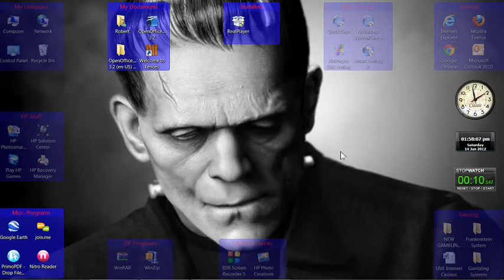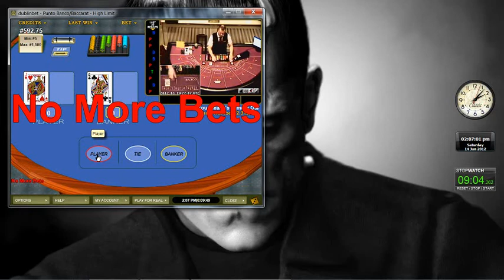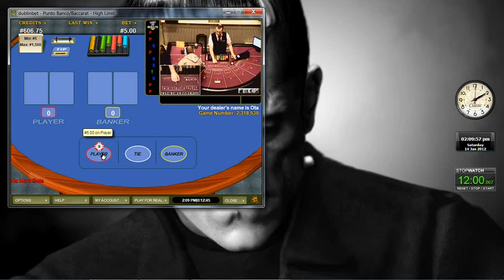Roulette Craps Baccarat Gambling System with 6 High Probability Bets and No Lose Money Management!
Welcome to the official ProGamblingSystems.com YouTube channel!

For the first time on YouTube (and quite possibly the internet), you will witness the best gambling systems you will ever see in your life - courtesy of the infamous banned professional casino gambler Robert Reno, who, since his ban, has been sharing his professional gambling system secrets with casino players! He has casino gambling systems that WORK, and not just in the short-term! His betting systems are based 100% on odds and probability and are considered among the best in the world! His systems will profit more poker chips than playing poker at the poker table and video poker themselves! More profitable than slots, slot machines, online slots, fruit machines, and many other casino games. Watch for yourself!

So, why is he sharing these gambling strategies that work? Because he is sick to death of the casinos cheating the average gambler.

This highly coveted betting strategy uses a combination of 6 high probability bets, combined with the martingale system to kick butt playing baccarat. Now, mind you, this double up betting strategy is NOT what he normally uses! He can’t you the GOOD stuff that he really teaches on a free demo video, right? He actually uses a very, very special progressive betting method that only bets a single unit on losing streaks and increases on winning ones. He is merely demonstrating the strength of his 6 high-probability betting strategies only.

Baccarat is not the only gala casino game he plays. He will also show you roulette gambling and his casino system even work with craps too! These new gambling strategies are totally unknown!

He will teach you how to master the online casinos, like online roulette, as well in our full length, FULL SHOE live demos. We’re brave enough to kill the casinos with our revolutionary mathematical hacks, by showing you something no one else is willing to do – show you a FULL SHOE live demo! Nothing blurred out either! Everything is transparent with us. No one else out there will do that either! You won’t even see any suspicious casino ads on his website, ProGamblingSystems.com, either!

These tricks of the professional gambling trade have NEVER been released online elsewhere. They’ll give you the highest possible player advantage and maximum odds in your favor to ensure that your profit always outweighs the risk. You’ll be surprised just how easy making money can be with our efficient, economical tweaks!

Robert Reno has offered his advice to end the corruption behind the casinos to give players a fighting chance against their cheating at the roulette wheel and other table games!

We have a constant stream of new videos uploaded that unveil the secrets to mastering the land-based and live dealer online casinos without hurting your bank balance.

You cannot find Mr. Reno’s methods on ebay, craigslist, amazon, or even google. You can only find them right here…on youtube!

So, before you spend any more money on las vegas deals or las vegas packages for your las vegas holidays, check out our videos and website first!